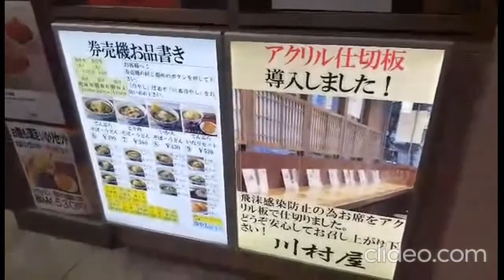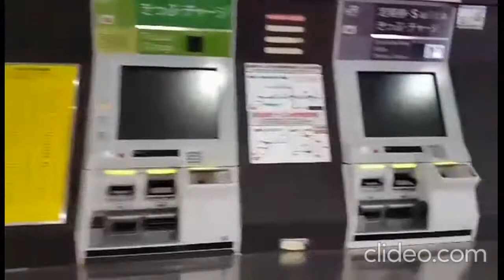Finding Luffy Souvenirs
Japan One Piece  Souvenirs One Piece Anime is my Fav